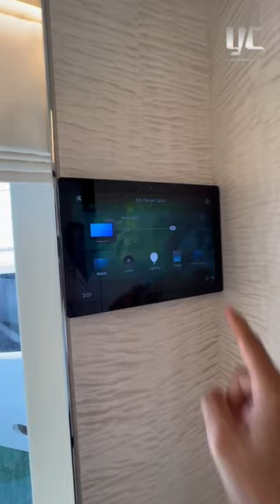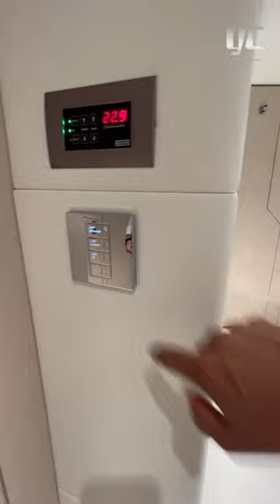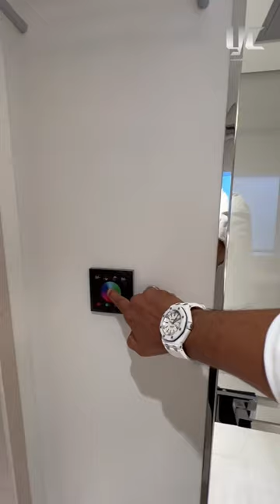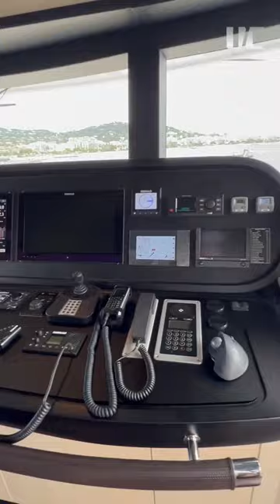Recorrido completo en el megayate Majesty en Cannes International Yacht Festival 2022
Recorrido completo y con todo detalle del megayate Majesty en Cannes Boatshow 2022 por parte de Jorge Moreno CEO de Yachtcancun.com